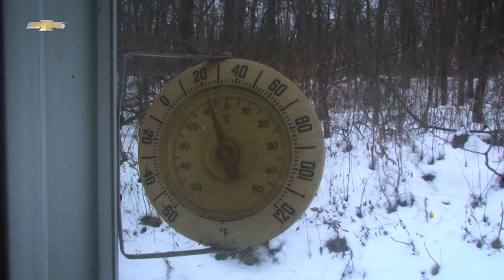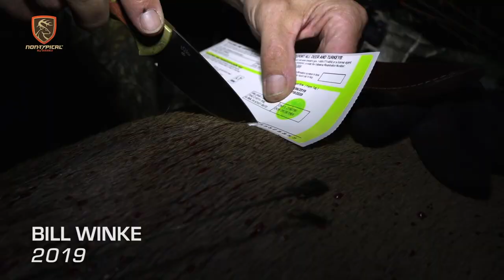39 Buck Harvests Over 17 Years On Bill Winke's Farm | Midwest Whitetail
We start off by going back to Bill Winke's farm for a complete look at the past 17 years. Winke dives into some of his favorite memories, builds on how he pieced together the farm, and closes the chapter on one of the greatest hunting stories of all time.

1:45 We take a look at some of the best hunts throughout the years from Winke's farm.

12:15 Several hunts on that farm weren't captured on camera, and Winke runs through some big buck photos of other deer that lived on the property.

14:00 Then, Winke talks about his favorite takeaways and most memorable moments from hunting here for 17 years.

18:00 He finishes by talking about how he pieced together this farm, and explains how there are plenty of tools to help purchase hunting land.